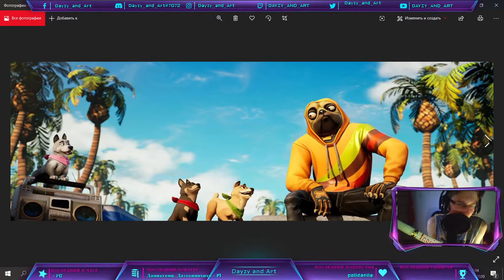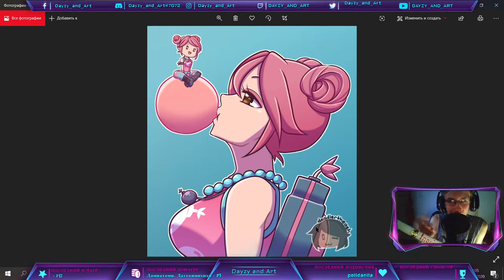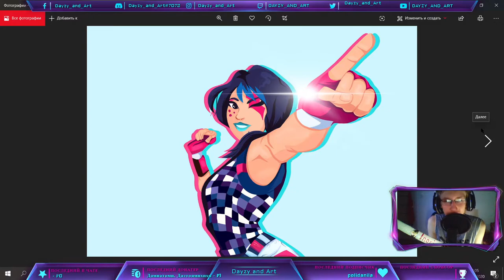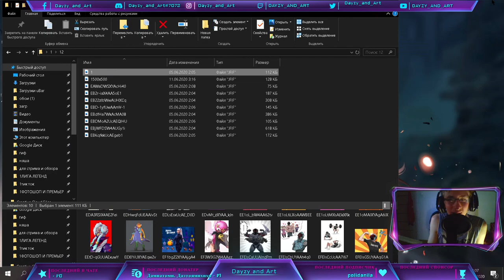🔴Няшный обзор магазина фортнайт от Дейзи / 21.06.2020 / Магазин фортнайт / скины / Dayzy and art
🔈 Ник в Epic Games - YT-Dayzy and Art

3. Модерка на стримах - 100р (проверка модера 1 неделя)

   4.Крутой стрим - 150 р
   5.Not good - 135 р
   6. Даниил Трофимов - 115 р
   7. Shadovit 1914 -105 Р
   8. Чаво? не понял - 65
   9. Ochennel - 59 р
   10.Круж - 40 р

❤Топ Подарки :❤
1.exiled_haters (twich)
2.TewichW (epic/discord/instagram)
3.Gocha2010(epic)